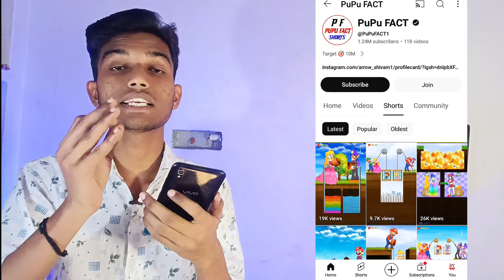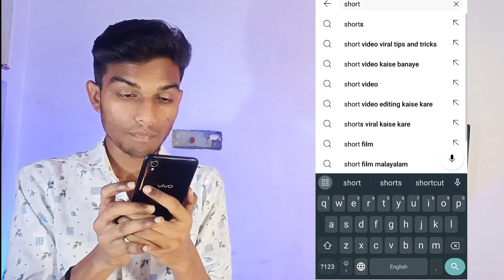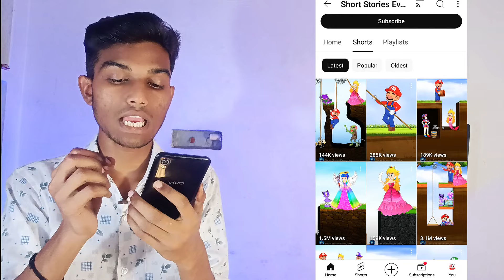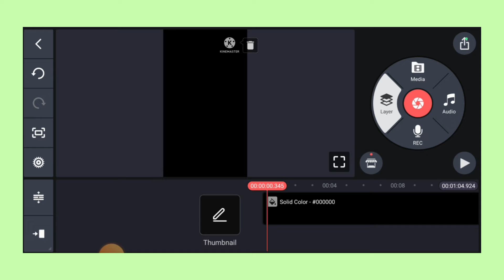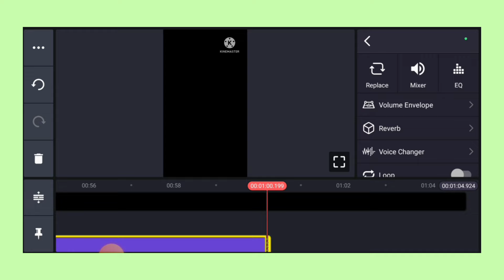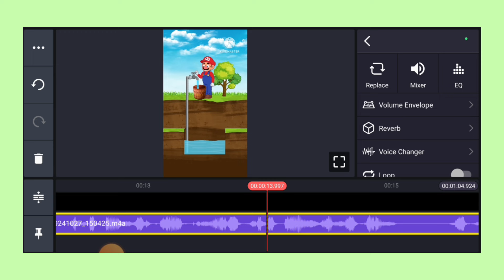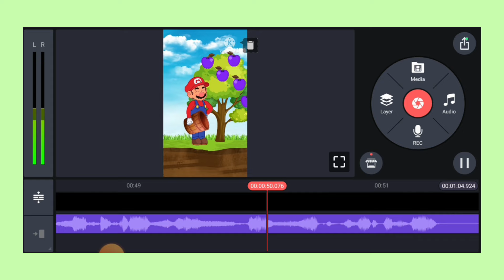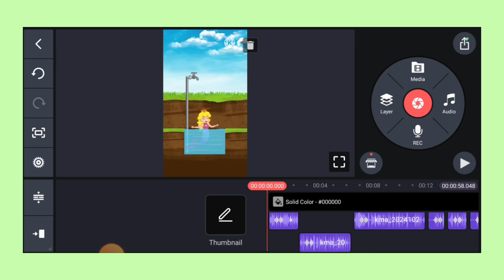jaisa video banao lakho kamao 20 video me 1M | no face no voice youtube channel idea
Social media platform link 🔗

🔸Your Queries 👇
new copy paste channel ideas
copy paste video on youtube
best copy paste channel
new channel ideas
no face no voice channel
bina chahara dikahye video kaise banaye
without face channel ideas
faceless channel ideas
bina chahara dikahaye paise kaise kamaye

Name :- Brejesh Kumar
from Uttar Pradesh ( Pilibhit )